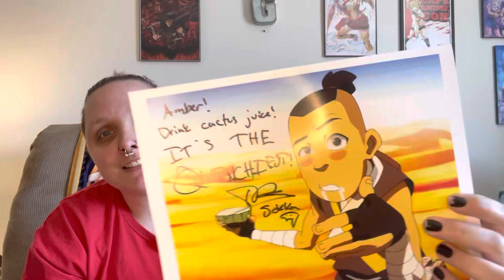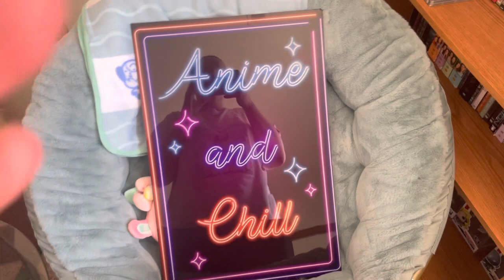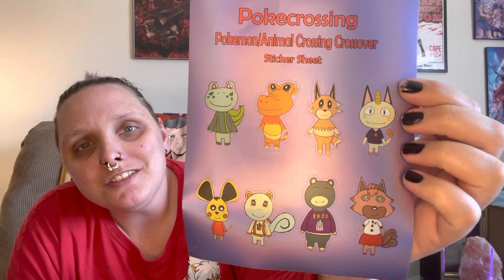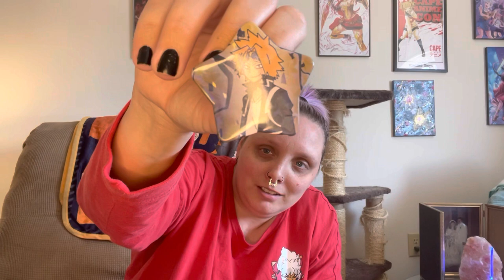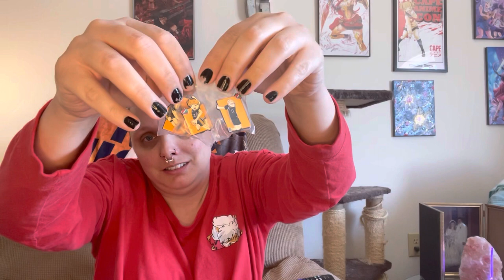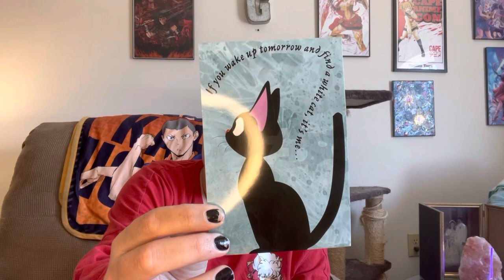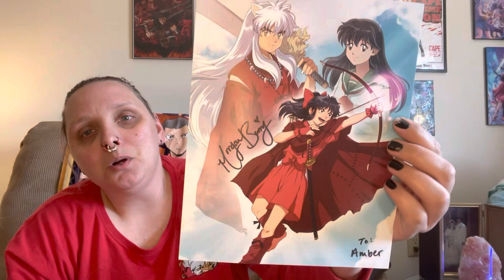My recent con haul C2E2 and Cape Anime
My most recent con haul from C2E2 and Cape Anime

Important Links!

AO3: mordred13